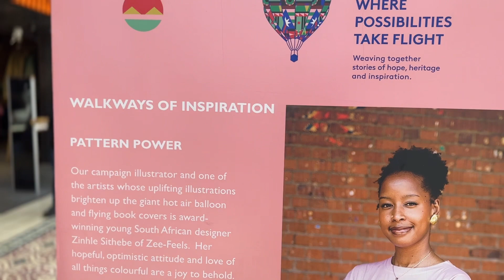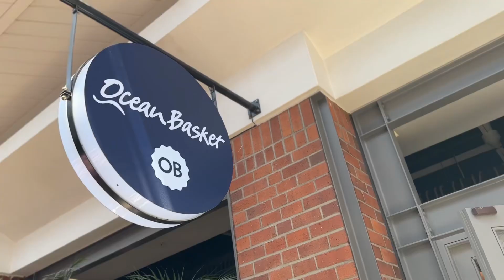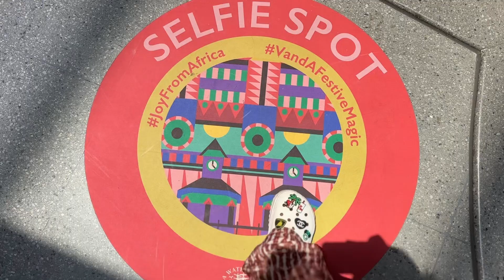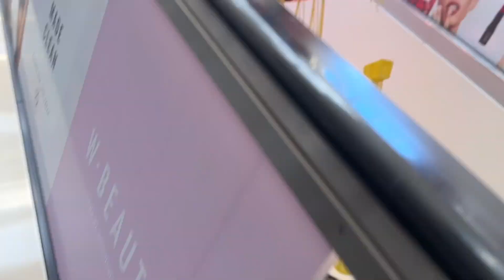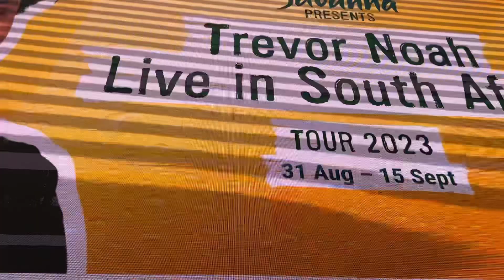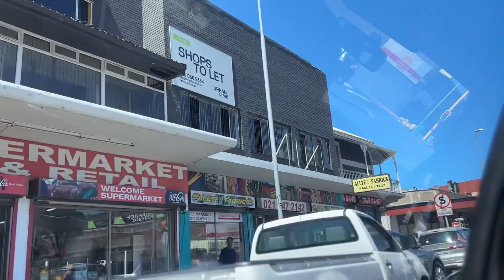Having Ocean basket for the FIRST TIME after TWO years + V&A waterfrontART| South African YouTuber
Hey loves, thank you for tuning into my video. I appreciate it all the support.

This is a chilled vlog of resettling in after 2 years. I hope you enjoy it! God bless you 🙏🏾♥️